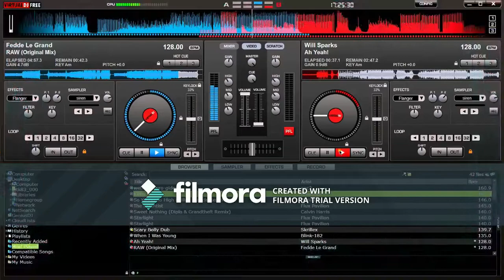Nopetsallowed - Memorya (Official Music Video)